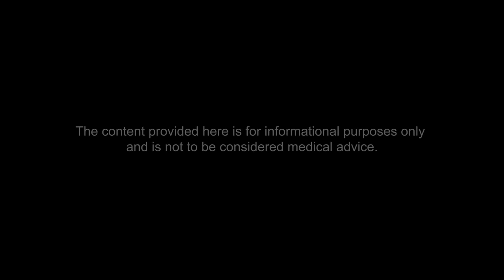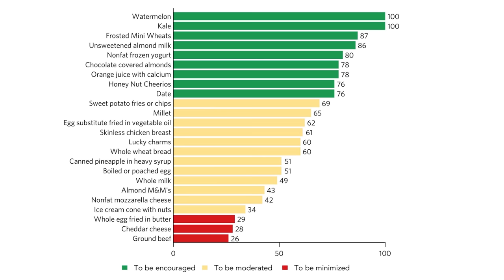Foods That Hurt or Help Your Brain with Max Lugavere | Real Talk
Can certain foods boost your brain power? Do you know which foods are best to eat and which to avoid? Max Lugavere has spent the last 10 years researching how food impacts our health. He speaks with PragerU CEO Marissa Streit to dispel common myths and answer questions about nutrition. If you're wondering why we're being told Lucky Charms cereal is healthier than eggs, you won't want to miss this talk. Make sure to watch other episodes of Real Talk featuring a vegan and a carnivore for additional perspectives on how we should be eating.

00:00 - Welcome to Real Talk

01:43 - Could Diet Contribute to Dementia?

05:34 - Alzheimer’s Disease: Is It Preventable?

14:51 - Are There “Good Foods” and “Bad Foods”?

18:25 - Are Butter and Eggs Healthy or Harmful?

24:34 - Real Milk vs. Plant-Based Milk

27:15 - What Is a Good Vegetable Balance?

30:48 - Are Seed Oils Really Bad for You?

37:51 - The Myth of Granola Bars and Other “Healthy” Meals

44:12 - You Probably Need to Eat More Protein

44:49 - Food and Access in America

47:36 - Do You Need to Buy Organic Food?

50:32 - Eat More Whole Foods

54:31 - The Fight over the Tufts University Food Compass

01:02:26 - The Strange Link between Mouthwash and Blood Pressure

01:08:50 - The Genius Life: How to Read Scientific Papers

01:10:50 - Healthy Lifestyle Advice

01:14:06 - The Verdict on Chocolate and Wine